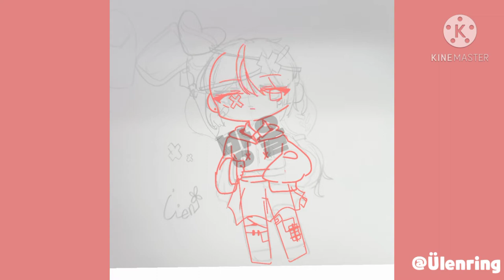[speedpainting/스피드페인팅][면접그림] 메드필 그림팀 마코 그리기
안녕하세요 ~ 방울입니다!

오늘은 " 메드필 그림팀 " 면접 그림을 가지고 왔습니다

시험기간도 끝나고 할거도 없어서 찾다보니

너무 이쁜 마코가 있어서 바로 들어갔네요 ㅎㅎ

메드필 마코 보면서 옛 면접하던 일도 생각나서

기분 좋게 마감한거같아요!

※무단캡처, 파쿠리, 도용, 참고 등이 적발시 그에 따른

처벌이 따름을 알리며, 사과 및 사진 삭제영상을 찍는

영상을 받을 것입니다. 또 그림체, 캐릭터 특징, 저만의

채색법 등을 따라하지마세요.

하방님의 네이버카페(팬카페 x, 수다카페 o)